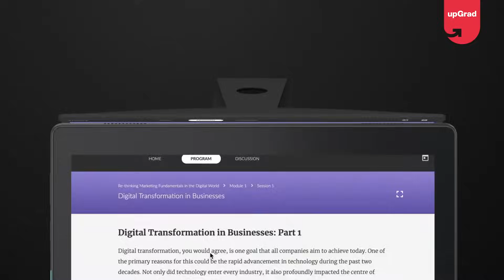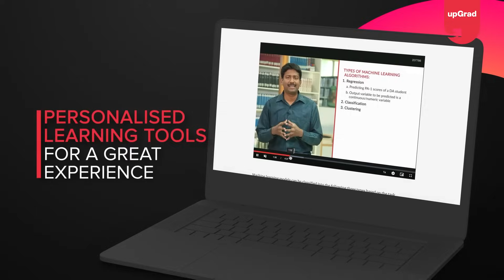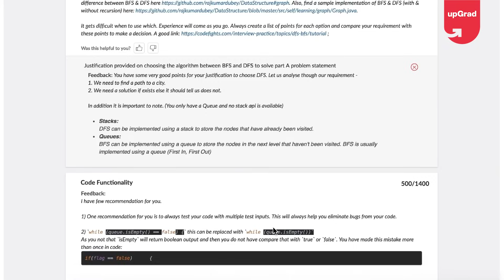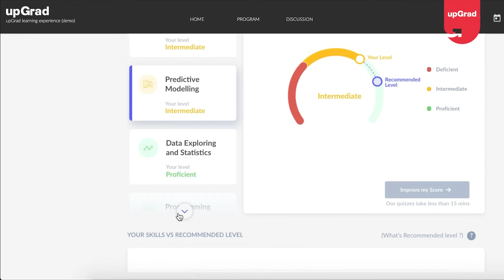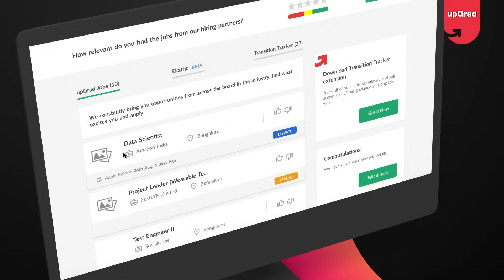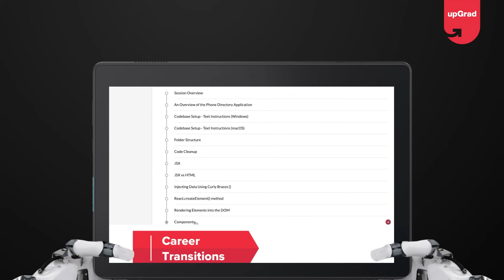What is upGrad? - A Platform Demo and Walkthrough!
🔥Become a Skilled and Job-Ready:
🔥Learn what upGrad is and how it helps you grow your career with online courses — discover flexible learning with expert mentors and industry-relevant programs.

🟢 Get industry-updated insights every week from domain experts - Check out our free masterclasses
🟢 Wish to get started with your upskilling journey? Schedule a free counselling session

upGrad has on-boarded over 30,000 paid learners while impacting more than half a million individuals, globally. IIIT Bangalore and upGrad’s collaborated program of PG Diploma in Data Science is India’s first-ever PG Diploma to be recommended and validated by the National Association of Software and Services Companies (NASSCOM) and government-approved National Occupational Standards (NOS).  upGrad received the ‘Best Education Brands’ award by Economic Times in 2018, Most Innovative Companies in India' by Fast Company in 2017, and has made it to Linkedin's 'Top Startups India' 3 years in a row in 2018, 2019, and in 1st position in 2020.